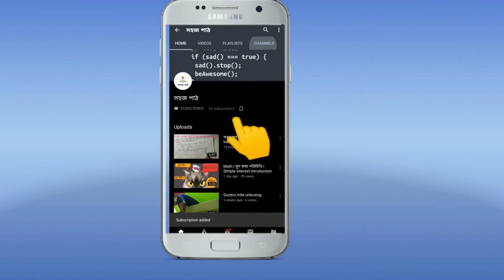Linear equations two variables Kose dekhi -5.5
আমাদের ভিডিও সম্পর্কে কোনো প্রশ্ন, সংশয় বা মন্তব্য থাকলে আমাদের কমেন্টে জানান। আপনাদের প্রত্যেক প্রশ্নের উত্তর দেবার আমরা সম্পূর্ণ চেষ্টা করব। আপনারা আপনাদের প্রশ্ন আমাদের whatsapp গ্রুপের মাধ্যমেও করতে পারেন। আমাদের whatsapp গ্রুপে সংযুক্ত হতে পারেন নিচের লিংকের মাধ্যমে।